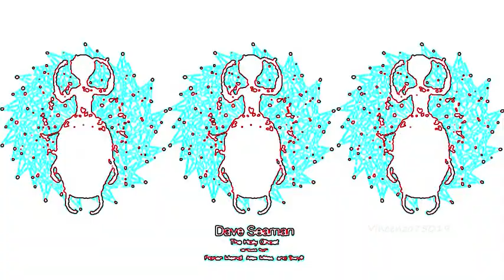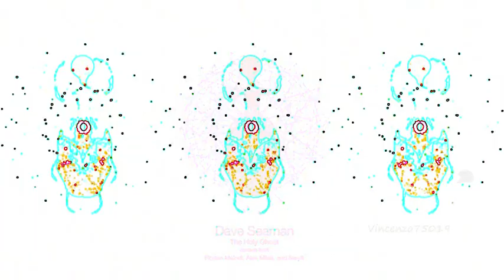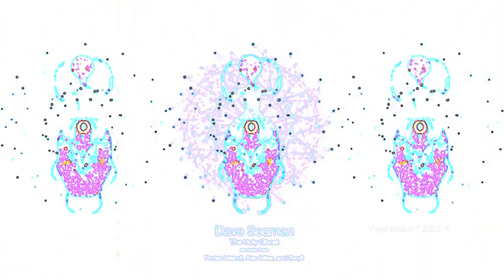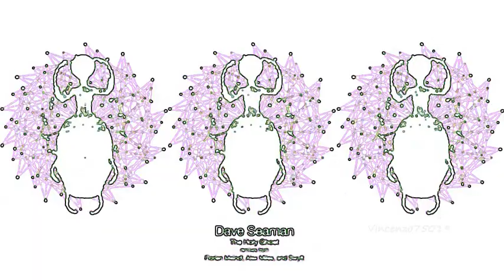Dave Seaman - The Holy Ghost (Alex Miles Remix) TULIPA054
TULIPA054  - Dave Seaman - The Holy Ghost

The legend Dave Seaman arrives at the front gate of the gardens with a fruitful concoction. This special tune cleverly balances the line between his familiar elucidations and the characteristic Tulipa virtues of hypnoticism and functionality. Dave is the man of the hour, often penciling otherworldly music that distorts the division between forward-lurching techno and supernatural house. He sets the mood for the perfect bomb to be dropped.

The original mix embodies an attractiveness that cannot be challenged. A fluid groove gushes out of an electrified trench spilling to the brim with luminescent water. A canopy of digitally-colored haze hangs above the energetic stream like a midnight spirit searching for its escape to the netherworld. Florian Meindl redirects the water into his own realm and simultaneously summons a forceful tech-house monstrosity. Florian is a master of intrigue, and his prowess glistens on his abounding mix. Alex Miles gets exotic with his interpretation, reaching back in time to grasp memories of an orange sun touching purple clouds along the horizon. The beach smolders under the heat and the sand blows by the feet of blurry dancers. Swyft completes the EP with his anthemic take on The Holy Ghost. He has been consistently striking the hearts of listeners with his voluminou s gems and this remix shines through.

The time is perfect for The Holy Ghost to launch from the dust and illustrate the skies with its kaleidoscopic winds. Dave Seaman's EP is a wall of lighting flashing brightly above the gardens. The ghost swirls above the earth and quickly catapults towards the hills. The insects awaken and the trees begin to cry. Dave's mysterious journey into the land of Tulipa Recordings has begun.
Tulipa Recordings